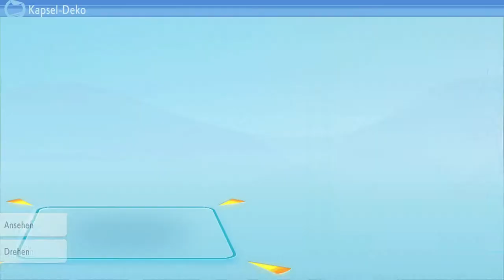Ewig genau | Pokémon Leuchtende Perle #8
Eure Meinung zum Manaphy Ei?

 🎮Spiel: Pokémon Leuchtende Perle
⌨Plattform: Switch
 ❔Genre: RPG